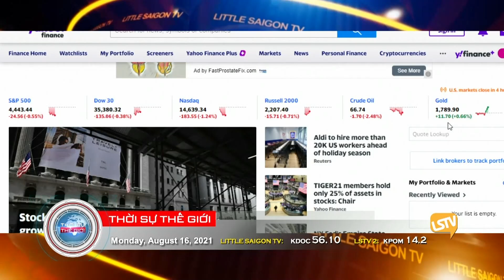Thời Sự Thế Giới Phần 1 (08-16-21) Thảo Yên và Nguyễn Trường